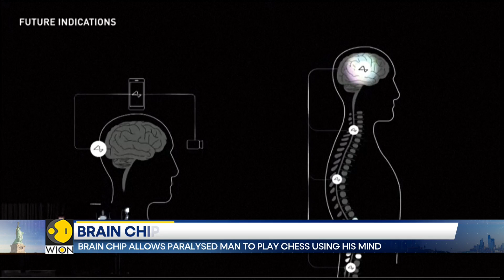Brain chip allows paralysed man to play chess using his mind | WION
Footage has emerged of Noland Arbaugh, a 29-year-old paraplegic, demonstrating the groundbreaking capabilities of Elon Musk's Neuralink brain chip implant. In the video, Arbaugh can be seen using his mind to control a computer cursor and engage in a game of chess, all through the power of thought.